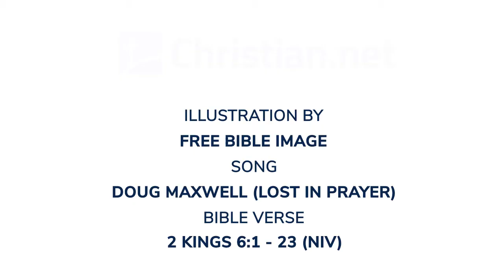2 Kings 6:1-23: An Axhead Floats and Elisha Traps Blinded Arameans | Bible Stories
Bible Stories - 2 Kings 6:1-23: An Axhead Floats and Elisha Traps Blinded Arameans

The company of the prophets said to Elisha, ‘Look, the place where we meet with you is too small for us. Let us go to the Jordan, where each of us can get a pole; and let us build a place there for us to meet.’

And he said, ‘Go.’

Then one of them said, ‘Won’t you please come with your servants?’

‘I will,’ Elisha replied. And he went with them.

They went to the Jordan and began to cut down trees. As one of them was cutting down a tree, the iron axe-head fell into the water. ‘Oh no, my lord!’ he cried out. ‘It was borrowed!’

The man of God asked, ‘Where did it fall?’ When he showed him the place, Elisha cut a stick and threw it there, and made the iron float. ‘Lift it out,’ he said. Then the man reached out his hand and took it.

Elisha traps blinded Arameans
Now the king of Aram was at war with Israel. After conferring with his officers, he said, ‘I will set up my camp in such and such a place.’

The man of God sent word to the king of Israel: ‘Beware of passing that place, because the Arameans are going down there.’ So the king of Israel checked on the place indicated by the man of God. Time and again Elisha warned the king, so that he was on his guard in such places.

This enraged the king of Aram. He summoned his officers and demanded of them, ‘Tell me! Which of us is on the side of the king of Israel?’

‘None of us, my lord the king,’ said one of his officers, ‘but Elisha, the prophet who is in Israel, tells the king of Israel the very words you speak in your bedroom.’

‘Go, find out where he is,’ the king ordered, ‘so that I can send men and capture him.’ The report came back: ‘He is in Dothan.’ Then he sent horses and chariots and a strong force there. They went by night and surrounded the city.

When the servant of the man of God got up and went out early the next morning, an army with horses and chariots had surrounded the city. ‘Oh no, my lord! What shall we do?’ the servant asked.

‘Don’t be afraid,’ the prophet answered. ‘Those who are with us are more than those who are with them.’

And Elisha prayed, ‘Open his eyes, Lord, so that he may see.’ Then the Lord opened the servant’s eyes, and he looked and saw the hills full of horses and chariots of fire all round Elisha.

As the enemy came down towards him, Elisha prayed to the Lord, ‘Strike this army with blindness.’ So he struck them with blindness, as Elisha had asked.

Elisha told them, ‘This is not the road and this is not the city. Follow me, and I will lead you to the man you are looking for.’ And he led them to Samaria.

After they entered the city, Elisha said, ‘Lord, open the eyes of these men so that they can see.’ Then the Lord opened their eyes and they looked, and there they were, inside Samaria.

When the king of Israel saw them, he asked Elisha, ‘Shall I kill them, my father? Shall I kill them?’

‘Do not kill them,’ he answered. ‘Would you kill those you have captured with your own sword or bow? Set food and water before them so that they may eat and drink and then go back to their master.’ So he prepared a great feast for them, and after they had finished eating and drinking, he sent them away, and they returned to their master. So the bands from Aram stopped raiding Israel’s territory.